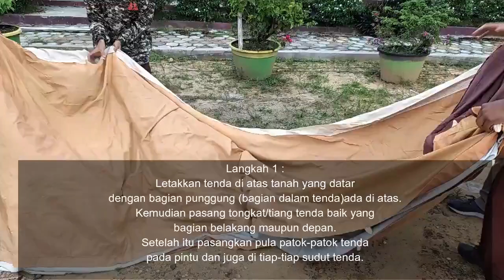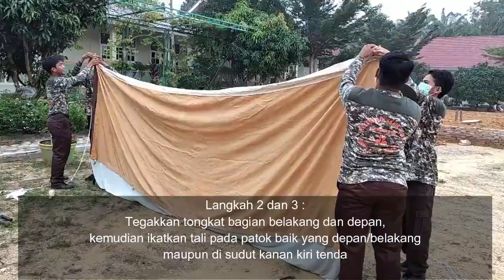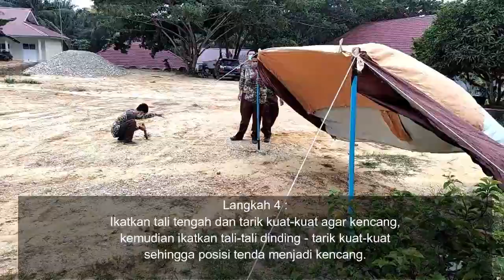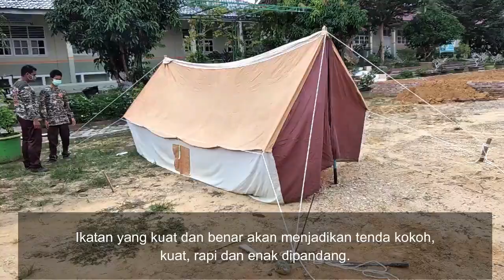CARA MENDIRIKAN TENDA PRAMUKA DALAM WAKTU KURANG DARI 5 MENIT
Mendirikan Tenda Pramuka dalam Waktu 5 Menit